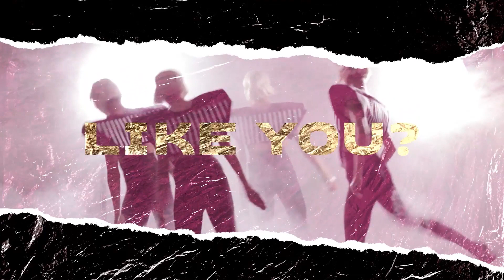Pink Promo Final Cut Pro Template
Make Mockups, Logos, Videos and Designs in Seconds